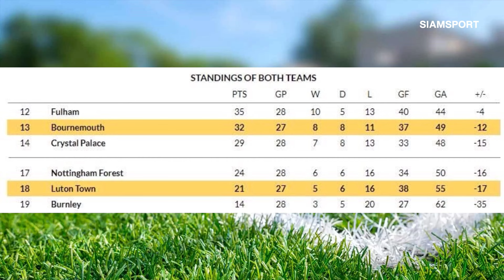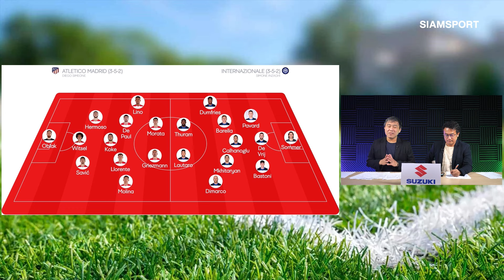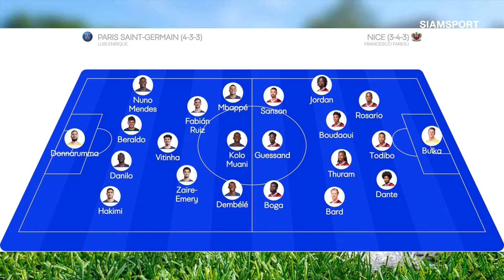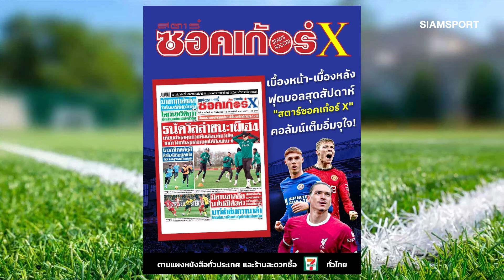ใครจะเข้ารอบต่อไป! แอตเลติโกมาดริดหวดอินเตอร์ พีเอสวีบุกถ้ำเสือเหลือง | มองอย่างเซียน | 13.03.2024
ศึก UCL คืนนี้! ใครจะเป็น  2 ทีมสุดท้ายที่ได้เข้ารอบต่อไป แอตเลติโกมาดริดเปิดบ้านดวลอินเตอร์ มิลาน เสือเหลือง โบรุสเซีย ดอร์ทมุนด์ลงฟาดแข้งกับพีเอสวี ด้านพรีเมียร์ลีก มีนัดตกค้าง บอร์นมัธปะทะลูตันทาวน์ และปารีสเปิดรังลุยศึก Coupe de France ดวลนีซ วิเคราะห์จัดเต็ม ข้อมูลอัดแน่น!